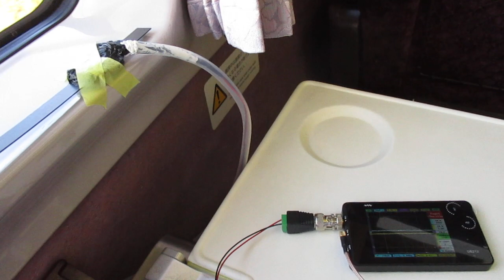超音波を利用した「振動計測技術」 ultrasonic-labo